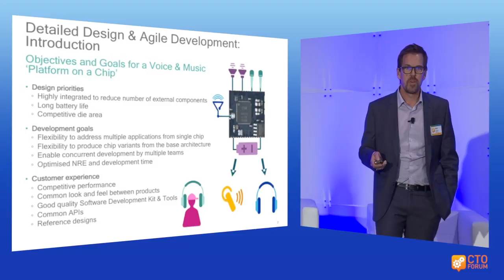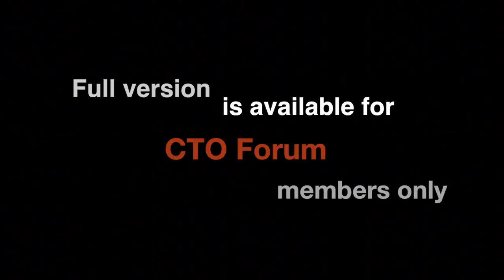Future of Product Design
Many forward-thinking companies are applying agile design to their product development as it saves time, money and improves the end product. However, moving from traditional to agile practices requires a significant shift in both thinking and approach. Leaders from Stanford d.school, Plantronics, GE and Qualcomm present the intriguing details on how they use agile design to create billion-dollar products.